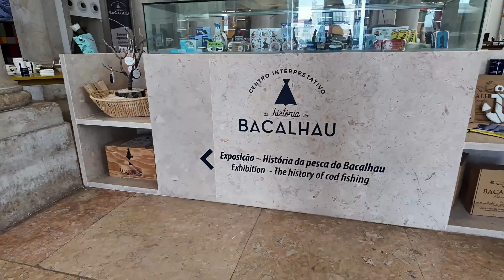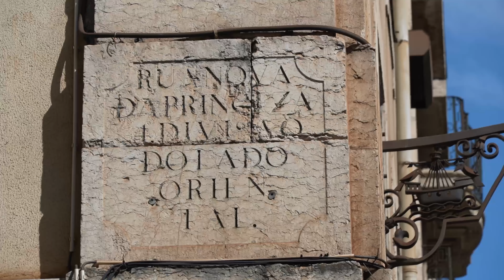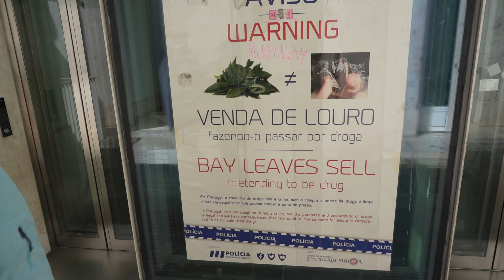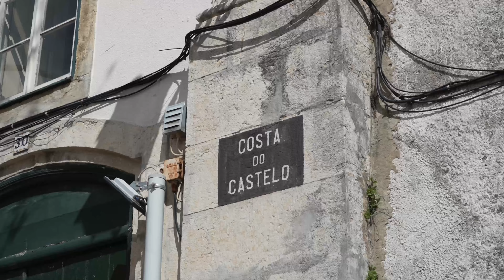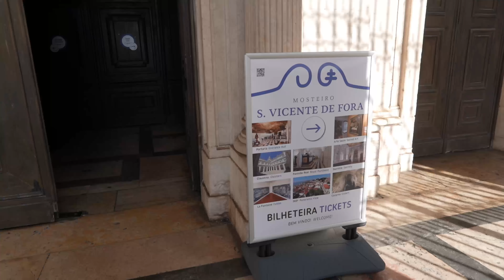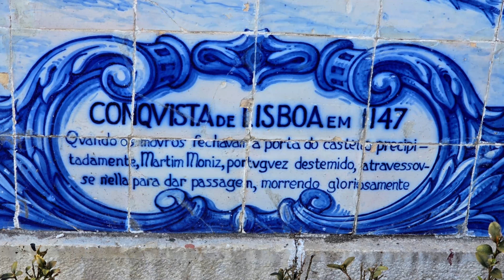A AUTOCARAVANA PAROU...??? #239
A AUTOCARAVANA PAROU... MAS NÓS NÃO !!!
NA PREPARAÇÃO DE UMA GRANDE VIAGEM, VAMOS DESCOBRIR PORMENORES INTERESSANTES E INSÓLITOS DA CAPITAL DE PORTUGAL E MAIS...